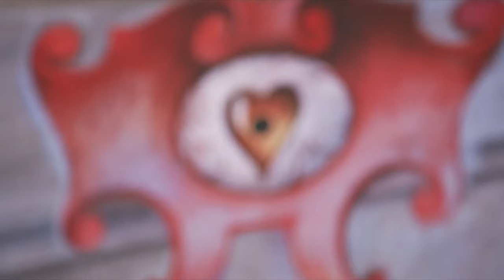LOEWE Fall Winter 2023 men’s runway collection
A reductionist act. A stress on materiality that brings the silhouette into full focus.

Parchment, velvet, copper, steel, leather, satin, wool: the materials depicted in old master paintings. Capturing a moment and a movement in real time, using traditional means in non-traditional ways.

Shapes are molded, bent, frozen, tailored. A statement on pieces—the coat, the trench coat, the shaved shearling coat, the cardigan, the crewneck top, the slim suit—and undergarments.

The interest in old masters is triggered in a dialogue with artist Julien Nguyen, whose use of traditional media as well as copper and vellum as a base for paintings, guides the choice of materials. His visual references to early Renaissance painting and science fiction define the iconography of the collection, powering the reductionist act.

Creative Direction Jonathan Anderson
Styling Benjamin Bruno
Casting Ashley Brokaw
Hair Anthony Turner
Makeup Lynsey Alexander
Show coordination Holmes Production
Production La Mode En Images
Soundtrack Studio Frederic Sanchez
Moving image Titre Provisoire

Artworks featured:

Ubi Amor, Ibi Oculus
2023
Nikolaos Tying Tie at The Bristol Hotel
2023